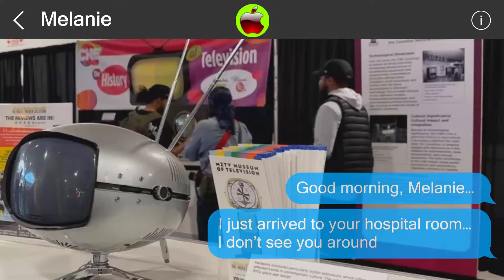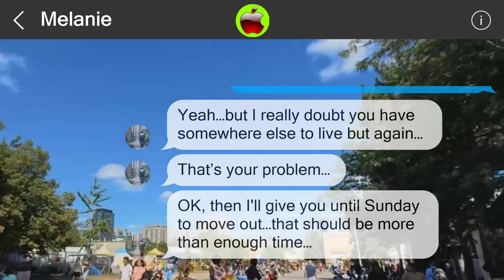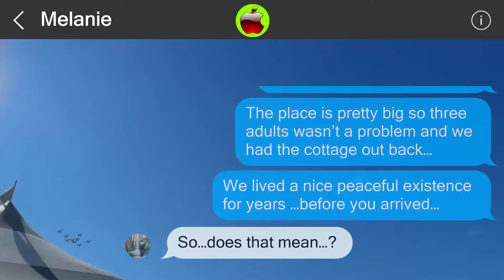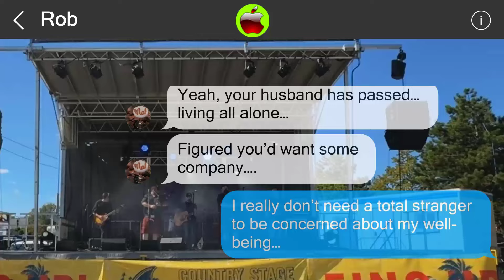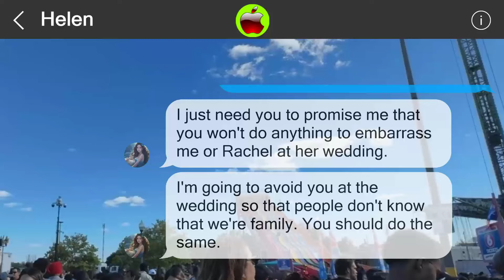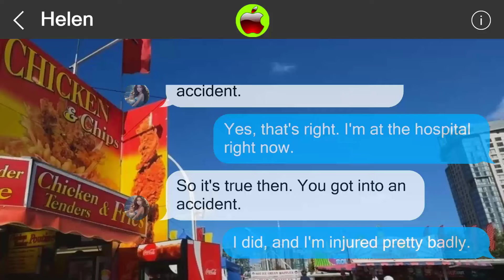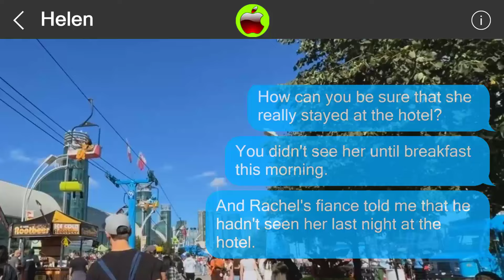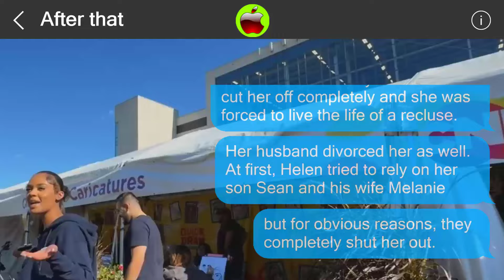Mistakes cannot be undone 851299